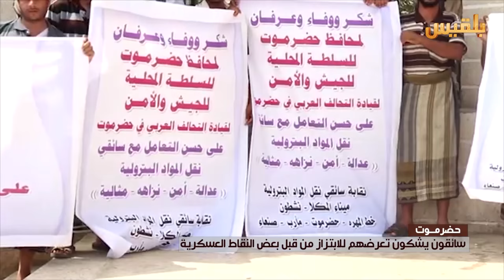حضرموت .. سائقون يشكون تعرضهم للابتزاز من قبل بعض النقاط العسكرية | تقرير : محمد اليزيدي